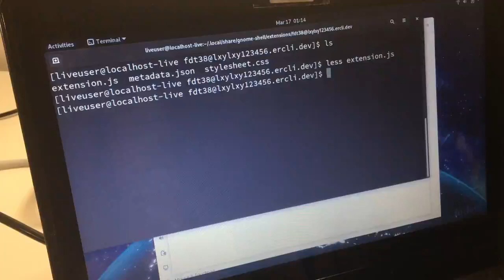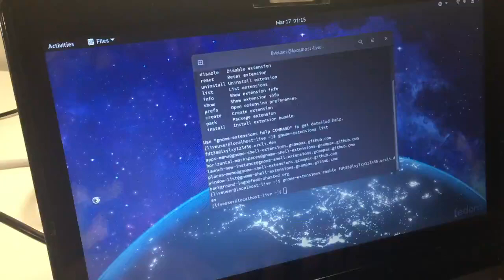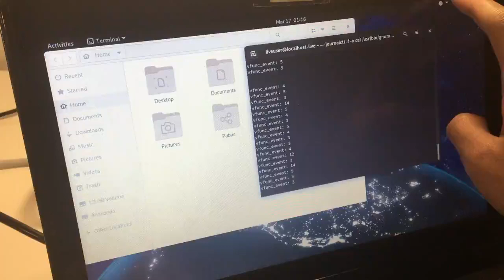GNome Bug Report 2